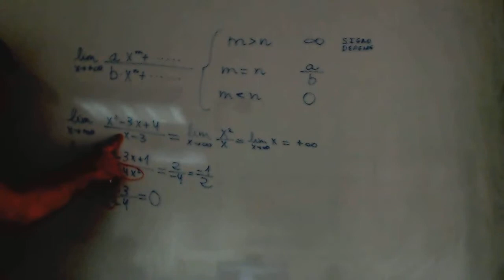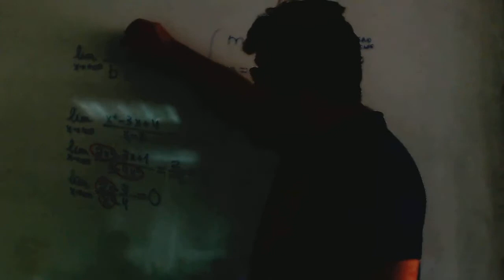Limite funcion fraccion algebraica en el infinito Matematicas 1º Bachillerato Academia Usero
Limite funcion fraccion algebraica Matematicas 1º Bachillerato